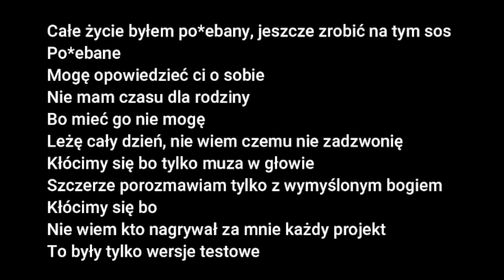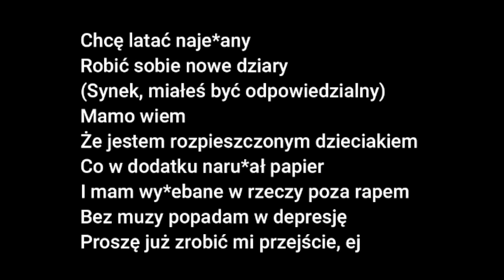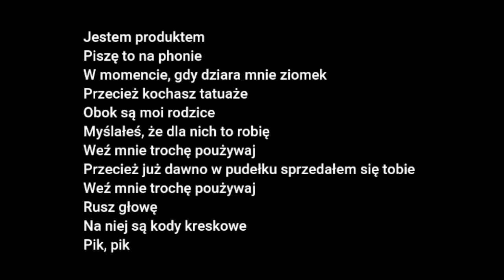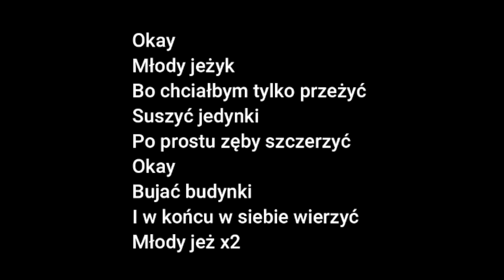OKI - Jeżyk! Tekst